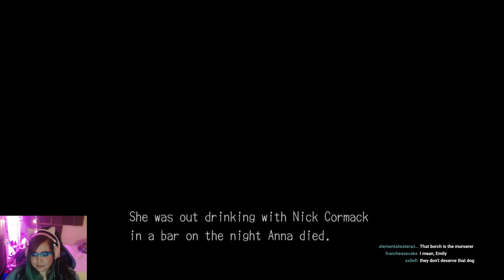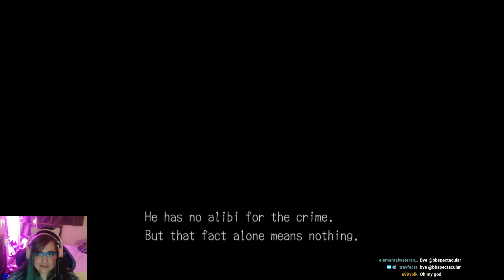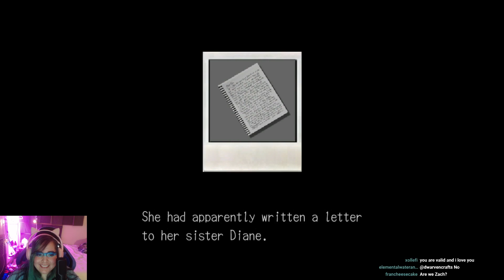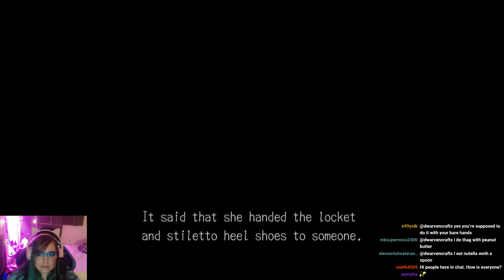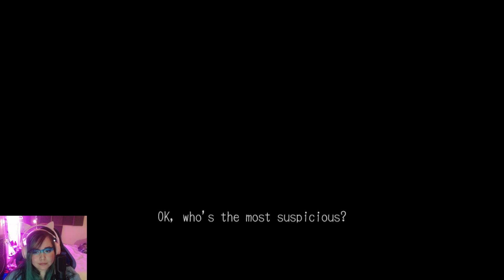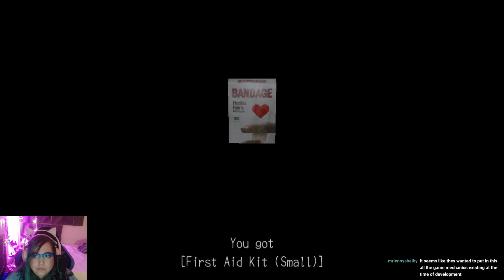Dead Premonition Weirdo Makeup Stream Part 9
Sneaky sneak getting past these deadly premonitions and creeping on emily!